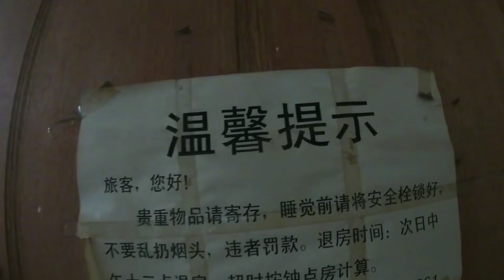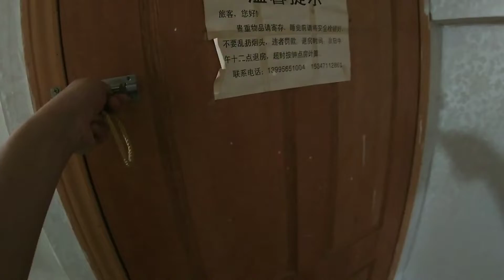湖北武汉武昌站，遇漂亮大姐拉客，没拒绝，带进房老板娘让我为难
武汉武昌火车站，遇漂亮大姐拉客，没拒绝，进房间老板娘让我为难